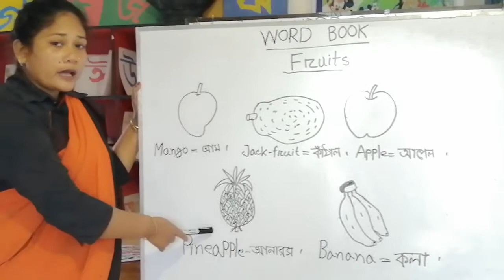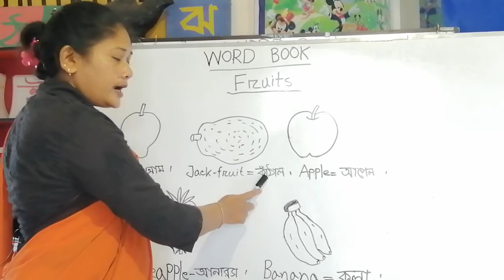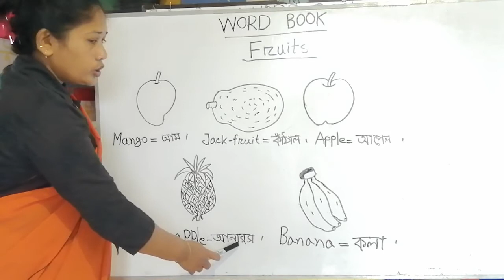Ankur | Word Book | Fruit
Class: Ankur
Subject: Word Book
Lesson: Fruit